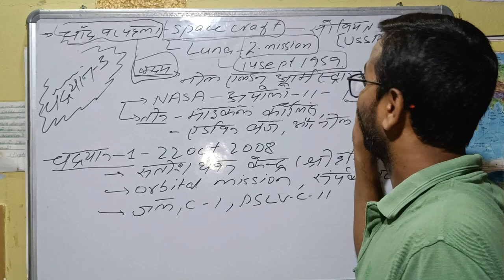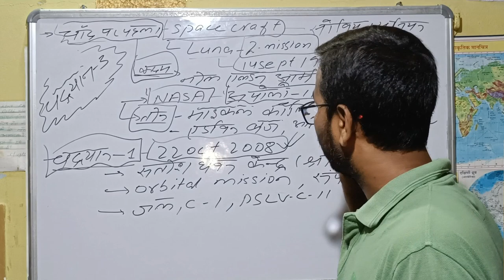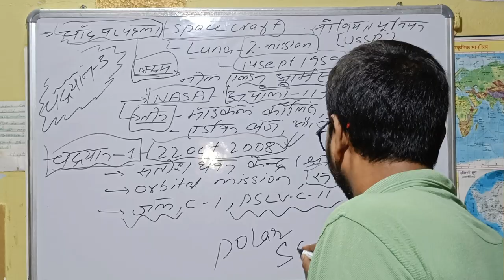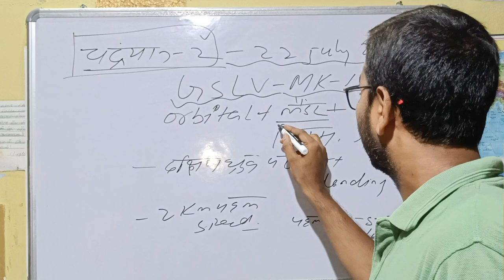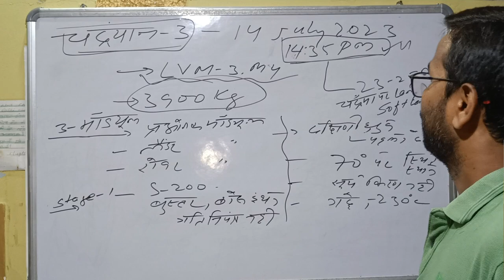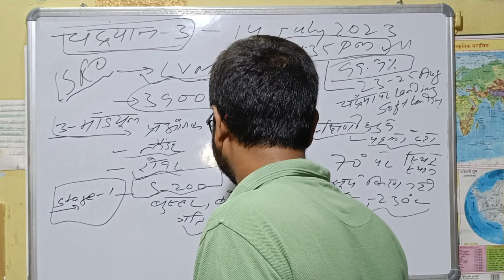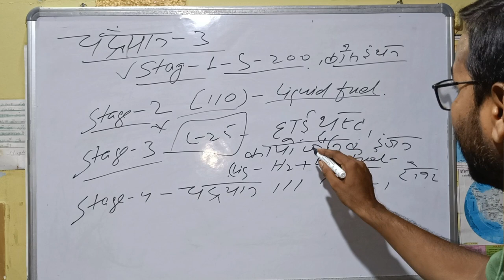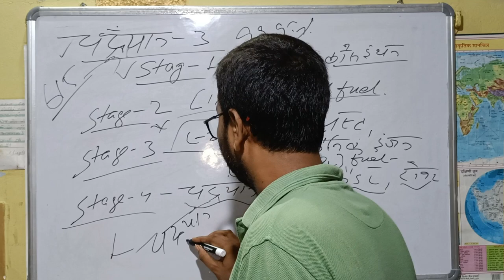चंद्रयान-3, LVM3-M4,14 july 2023 उड़ान भरा,by Haque sir,